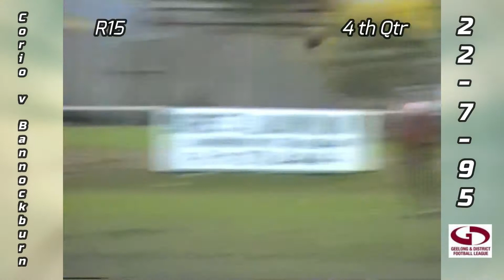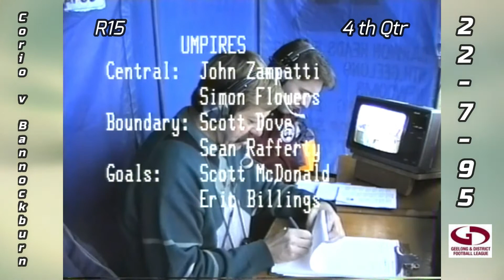R15 Corio v Bannockburn 4th Qtr 22 7 95